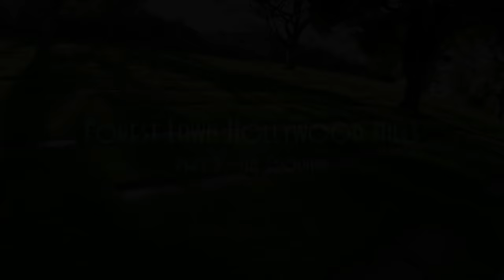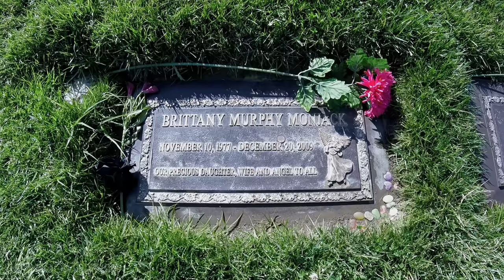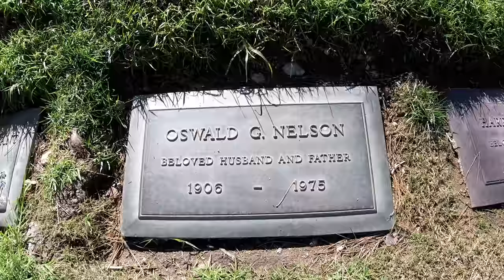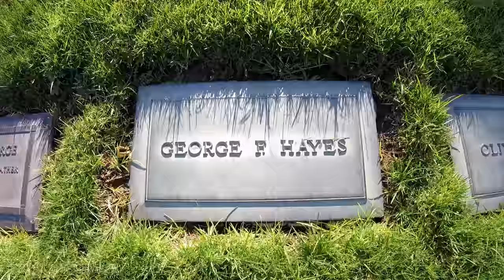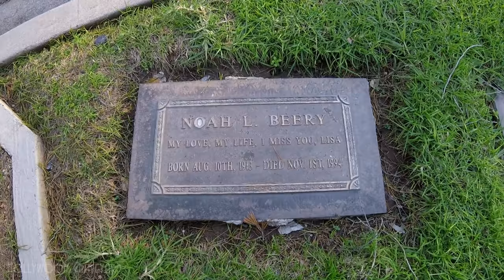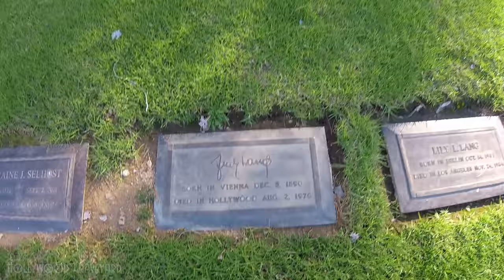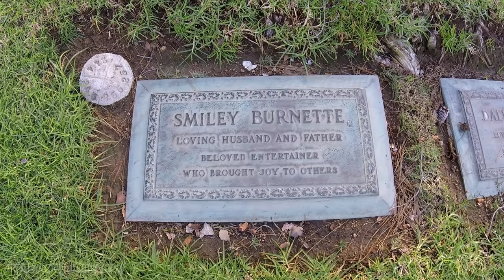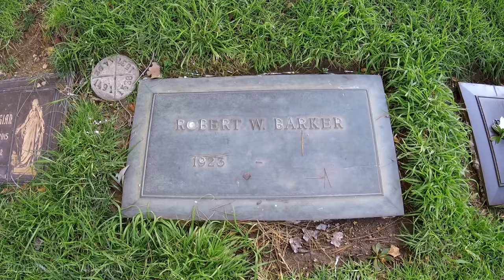FAMOUS GRAVE TOUR - Forest Lawn Hollywood #3 (Brittany Murphy, Gene Autry, etc.)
Welcome to Hollywood Graveyard, where we set out to remember and celebrate the lives of those who lived to entertain us, by visiting their final resting places. Today we conclude our tour of Forest Lawn Memorial Park in the Hollywood Hills, where we'll find such stars as: Brittany Murphy, Dorothy Lamour, Gene Autry, and many more.

(* = Future burial site)

Arthur's Book ZOMBIE JUNIOR: